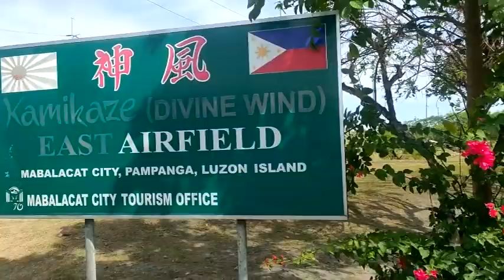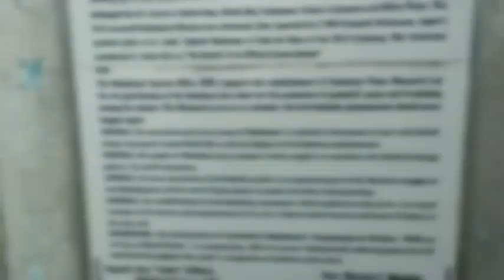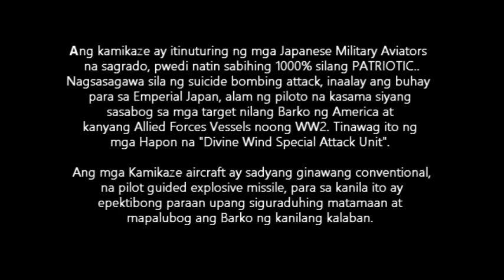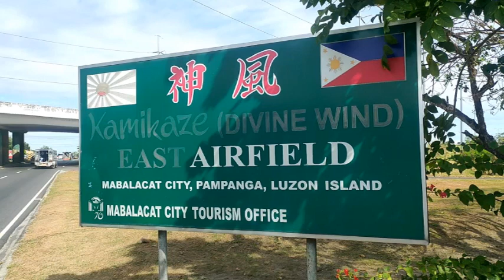WW2 Japanese Airplane Dive & Die Attack | Kamikaze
This is a brief story of Kamikaze, the Japanese style of airplane dive and die attack during WW2.  A memorial place was still existing, the Kamikaze East Airfield Peace Memorial located in Mabalacat, Pampanga, Philippines. Where the actual location of the First Japanese kamikaze Airfield founded by Vice Admiral Takijiro Onishi on 20 October 1944 during World War2.